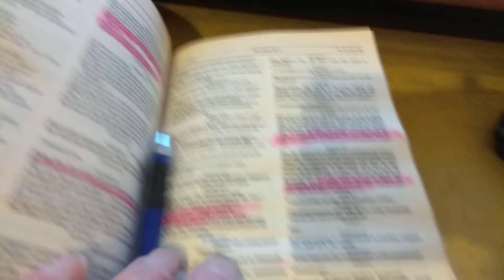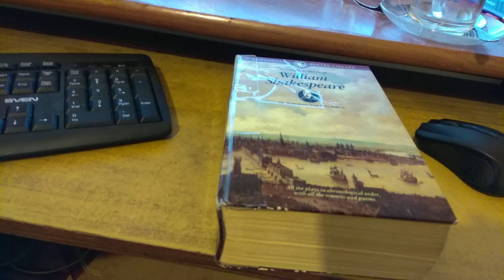Испереживался за английский я народ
Но как будущего ему избежать позора способа не отыщу.
От неспособности его понять Гамлета слова - "... to know a man well were to know himself" - оторопь берет.
Ведь и сейчас, что в них Шекспир, общее и частное связав, себя познания задачи привел решение, не втолковать английскому ни одному хлыщу.